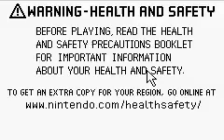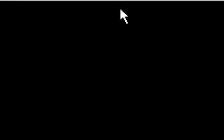Wario Ware Twisted Intro